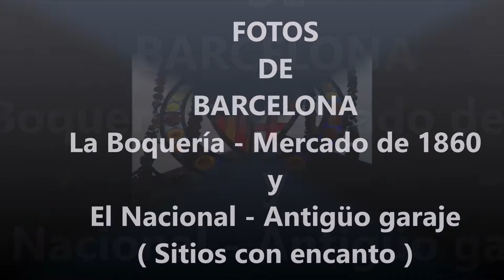Fotos de: Barcelona - La Boqueria y El Nacional - Sitios con encanto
Barcelona, La Boqueria, El Nacional, sitios con encanto